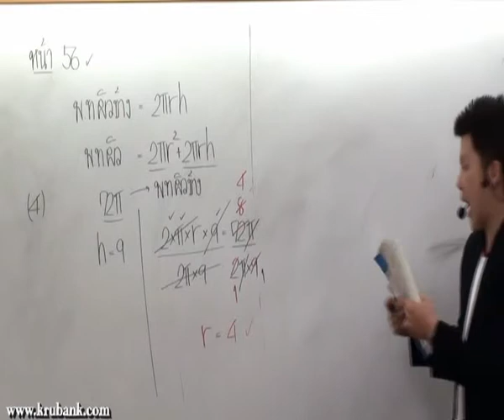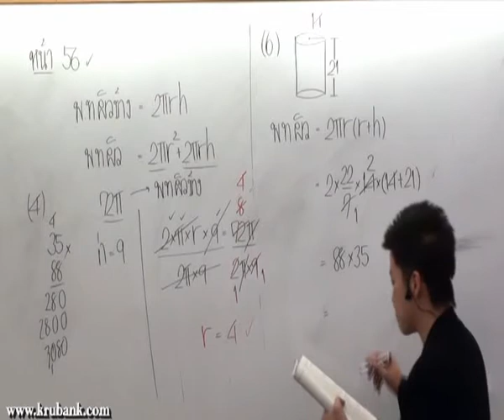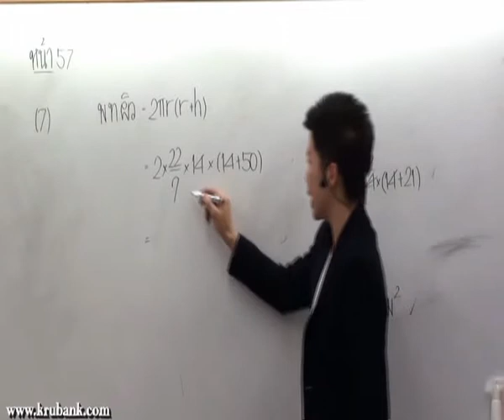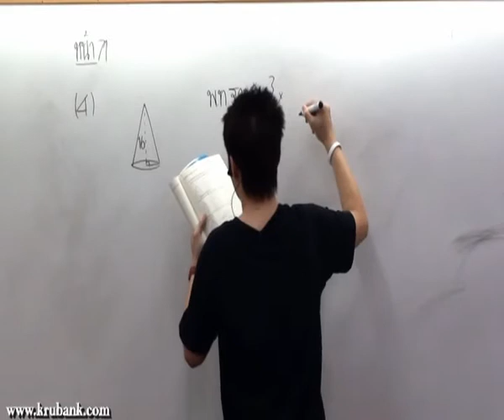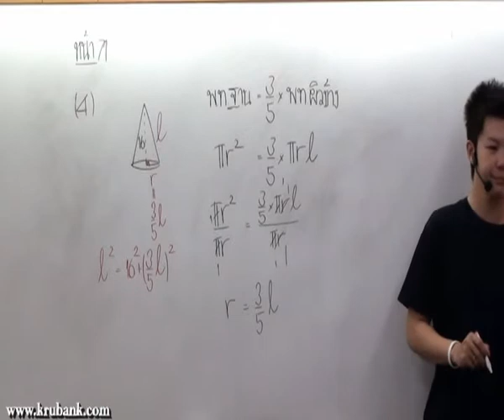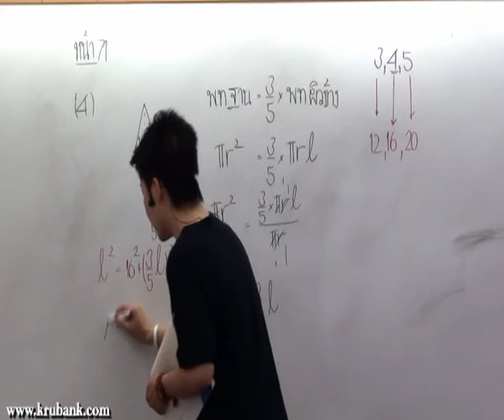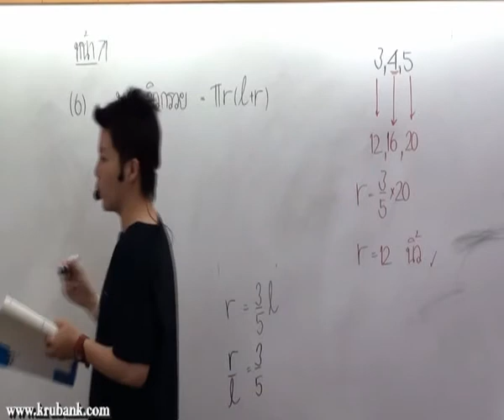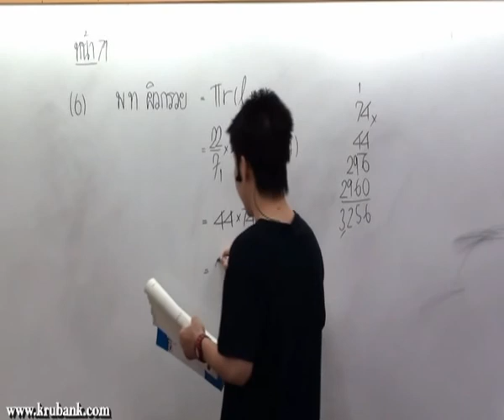พื้นที่ผิวและปริมาตร ม 3 คณิตศาสตร์ครูพี่แบงค์ part 58 พ ค 53